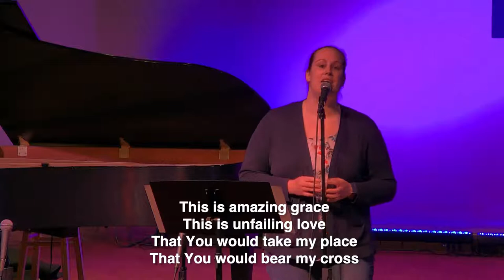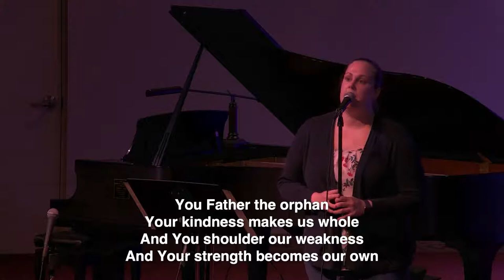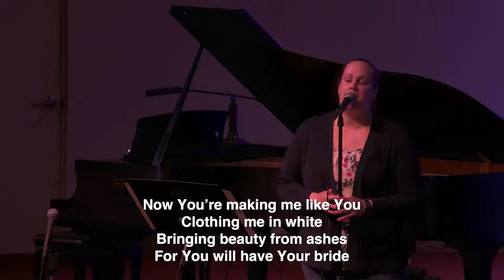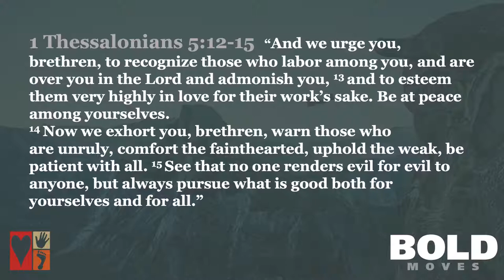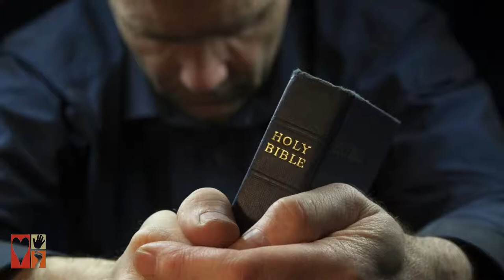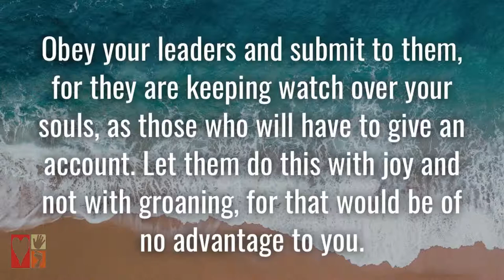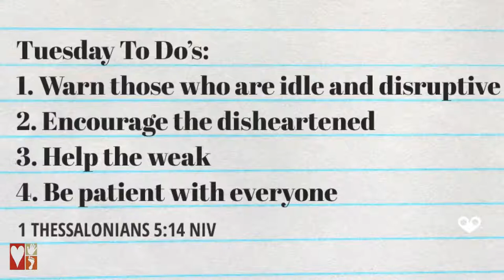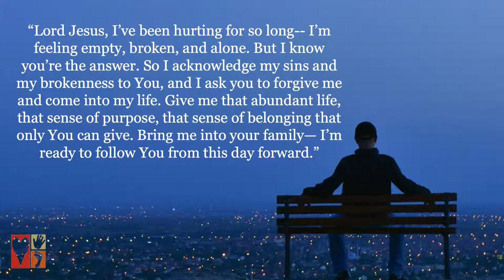Morning Worship at Wrightsdale - March 21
This live stream event will begin on Sunday March 21 at 10AM.

Pastor Ryan continues the 'Bold Moves' message series with "Right Relationships for Right Now" with a focus on 1 Thessalonians 5.  Join us!